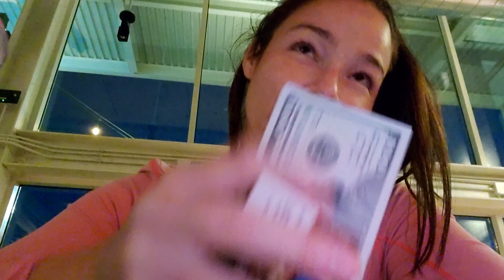Wow! Just wow!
📬 FAN MAIL  📬

You can now send FAN MAIL!